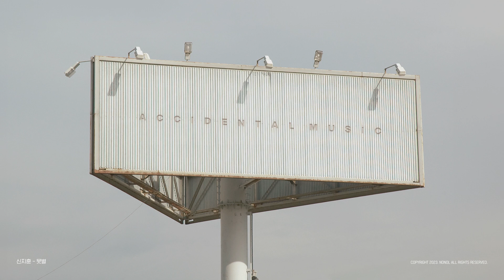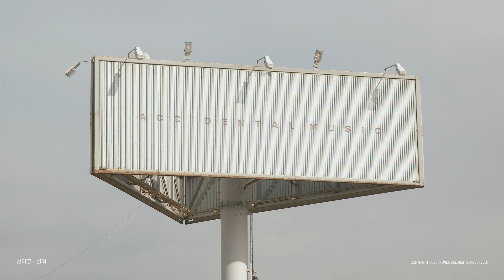[ Playlist ] Love is Blue┃사랑과 우울은 뗄 수 없는 것┃백예린, 조소정, 장희원, 신지훈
[ Accidental Music ] 전하지 못한 글자들